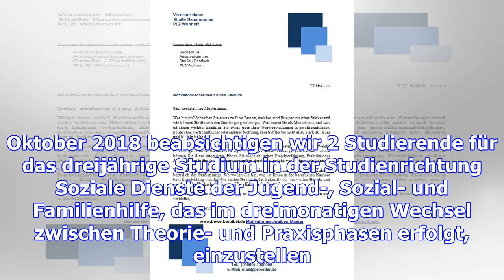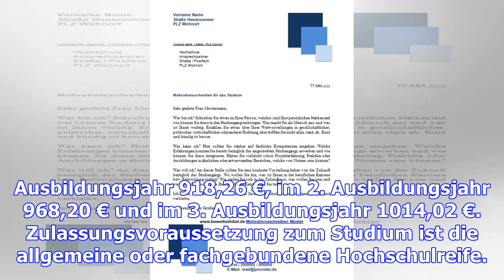Duales studium im studiengang soziale arbeit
Duales Studium im Studiengang Soziale Arbeit Zum 1. Oktober 2018 beabsichtigen wir 2 Studierende für...